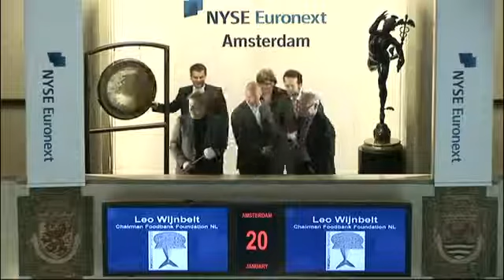20 January 2012 The Dutch Food Bank sounds the opening gong